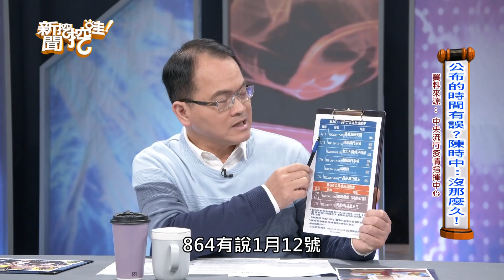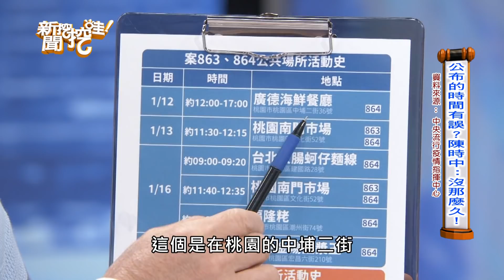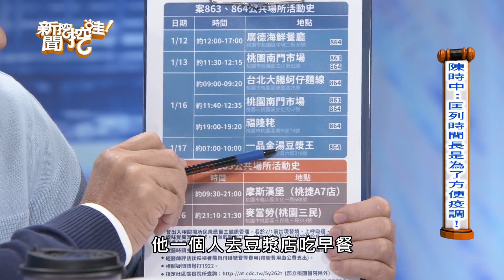【精華版】疫情連環爆何時封城？鄭弘儀曝光重要關鍵！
隨著疫情越發嚴重，不少人提出疑問是否封城？而決定封城的關鍵在哪裡？